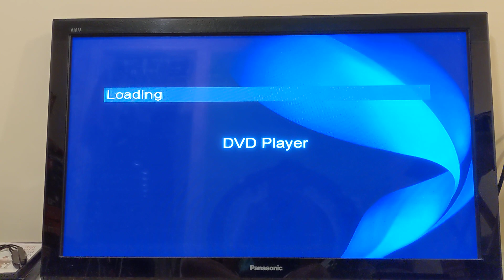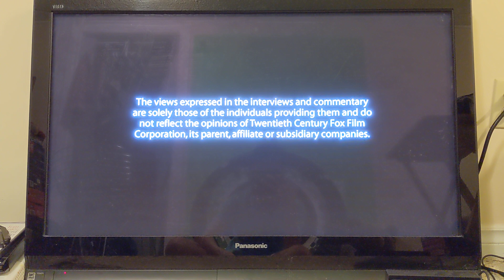Opening to Baby's Day Out 2010 Canadian DVD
Taken from my 2010 Triple Feature 3-DVD set.

Requested by Santa Monica Random Media Place fan 2002

Differences between American and Canadian prints:
-Absolutely nothing!

Opening contents:
1. FBI Warning screens
2. "The views expressed" screen
3. DVD menu
4. 20th Century Fox Home Entertainment logo
5. 20th Century Fox logo